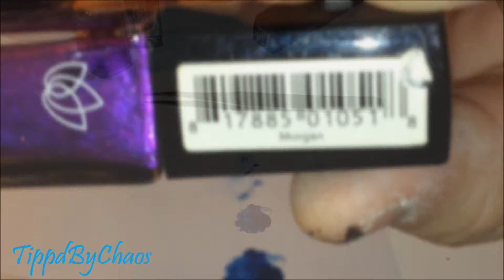Nightmare Before Christmas Nail Tutorial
Hey Guys! So it is October and Halloween is right around the corner so I decided to do this nail look, I mean why not? My hubby actually asked me to do this so SHOUT OUT to him! I hope you guys enjoyed this. If you try this please tag me on instagram @tippdbychaos same way its spelled here.. :)

Products Used:
Julep Hailee
Julep Nora
Julep Morgan
Sinful Colors Midnight Blue
Sinful Color
Paints Used:
Black, White, Violet, Lemon Yellow, Burnt Sienna, Orange, Vermilion, Cream, Portrait Pink, Coeruleum and Crimson Red.